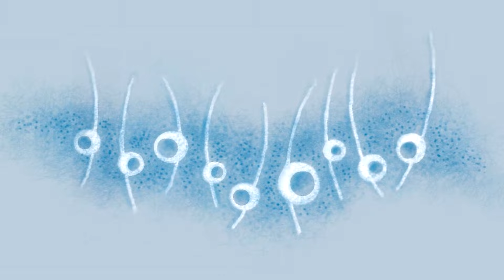VDC - 1º Festival Musical de 2024.#10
Agora é a vez do Aluno Miguelão, que está disputando o festival musical que será realizado daqui a um mês. Associação de Capoeira Grupo Senzala, (Guaruja).

Este é o link para votar, compartilhar e ajudar nosso Festival.